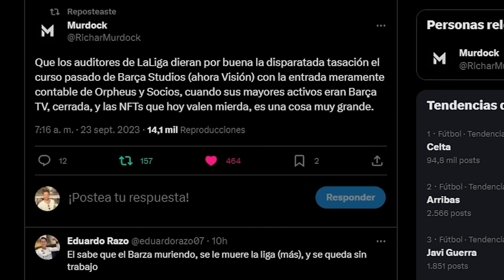💥🤣¡TREMENDO! ¡ACUSAN A BELLINGHAM DE DOPING! / EL BARÇA REMONTA CON LO QUE NUNCA DEBIÓ PODER JUGAR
Os dije que la Campaña contra Jude no había hecho más que empezar. Pues ahora redobla su fuerza.
El Celta pechofrió y el Barça le pegó un arreón de tres goles en 8 minutos... Precisamente con los jugadores que a Benítez (y a todos) le parece llamativo que se pudiesen ser refuerzos el último día de mercado.

🚨 ¡54D OFERTA!